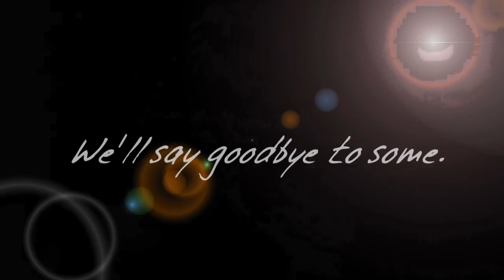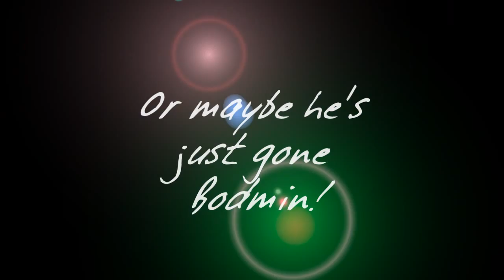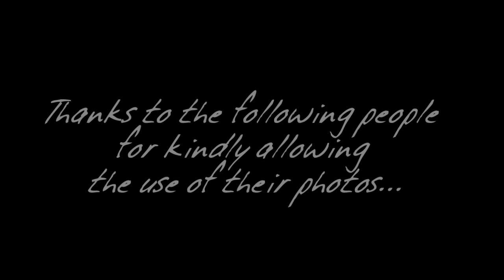Doc Martin series 5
A collection of photos taken during the filming of series 5 in Port Isaac April/May 2011.  Warning - may include spoilers.

Thanks go to the following people for allowing me to use their photos:-
Margaret A Wallis
Becks

Music comes from the official Doc Martin Soundtrack by Colin Towns.

Made for pleasure, not profit! Enjoy!!